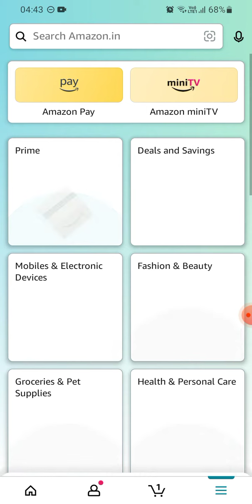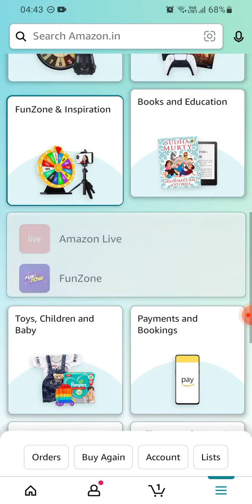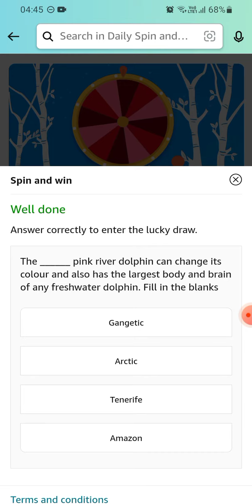Amazon Daily Spin & Win | 19 November 2022 | Rs.2000 | Rs.500 | Rs.100 | Rs.50 | Rs.20 |Today Answer